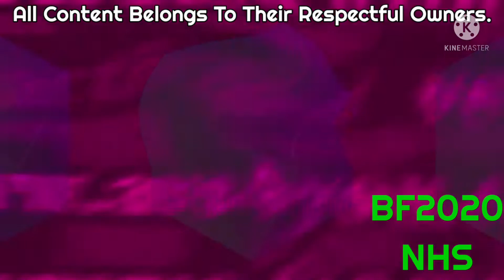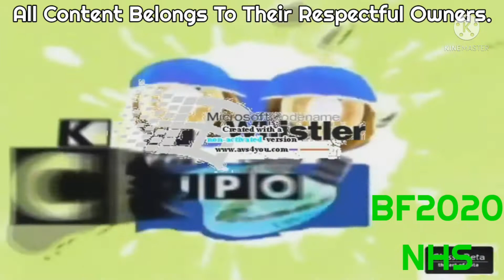KlaskyKlaskyKlaskyKlasky Codename V2 Effects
Source by @RichardRayova.

List Effects:

0. Normal
1. Chorded
2. Rj Kumar's version of I KILLED X
3. G Major 3
4. Does Respond
5. Fat
6. G Major
7. Nameless Effect (Flamethrower)
8. X has a Conga Busher